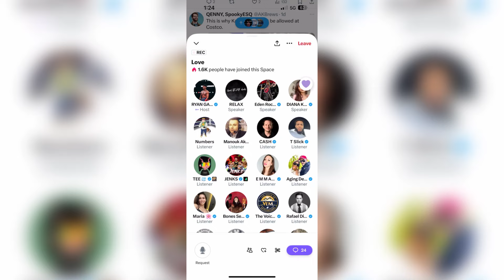Breaking news Ryan Garcia first public comments hear in his own voice, what he is saying